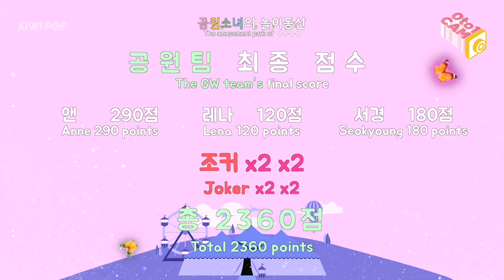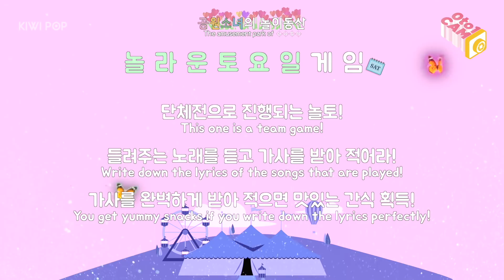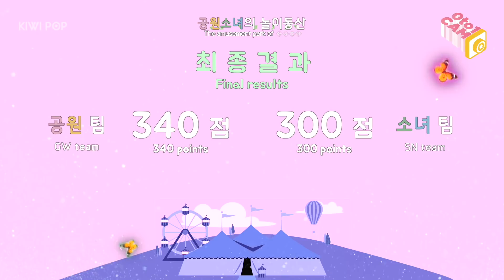[0to1CAM] GWSN's Super Fun Amusement Park Part.2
GWSN's Super Fun Amusement Park Part.2
공원소녀의 대유잼 놀이동산 Part.2